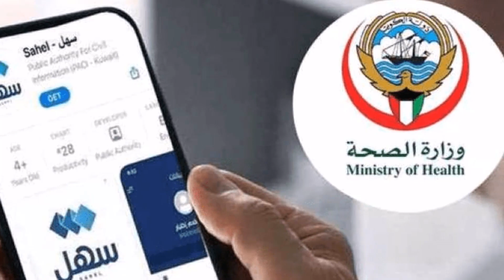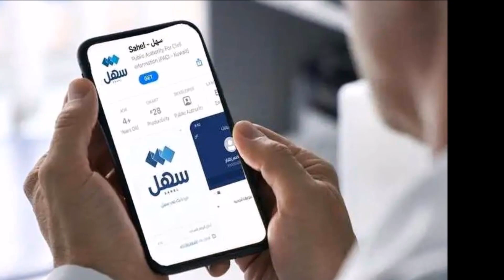28 Dec 2023 कुवैत की बड़ी खबर Kuwait Hindi news/Kuwait Gulf news update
28 Dec 2023 कुवैत की बड़ी खबर Kuwait Hindi news/Kuwait Gulf news update